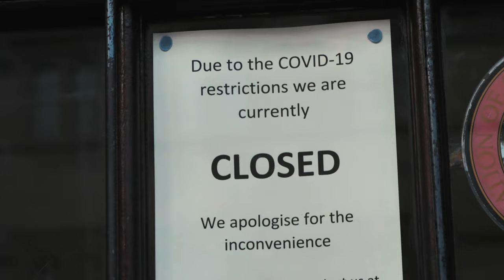The Prayer - BENZ (Official Music Video)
The Prayer is out now, available everywhere!

The Prayer
Written and Performed by: BENZ
Filmed by: Xavier Luciano